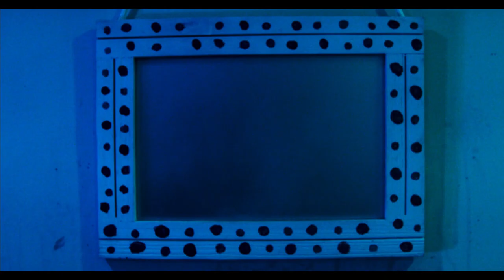MIROR Trailer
MIROR is a body-horror about beauty standards, eating disorders, gender dysphoria, and depression. When Oliver (Lock) trash-picks a seemingly innocent mirror from the street, they sink into isolation and madness.

Starring:
Nicheal Gadson
Timothy Yo
Killian Lock

Directed by:
Matthew ZanFagna

Written by:
Killian Lock
and
Timothy Yo

Cinemetographer Ethan Emrys Verchot. Assistant director Heather Bildman. Makeup and gore by Jessica Woodley. Fight director Lei Nico. Production assistant Gnosis and Adler Hyatt. Makeup assistant Lydia Gjonbalaj. Edited by Killian Lock, Matthew ZanFagna, and Michael Zumbrun. Produced by Killian Lock, Timothy Yo, and Jessica Woodley.